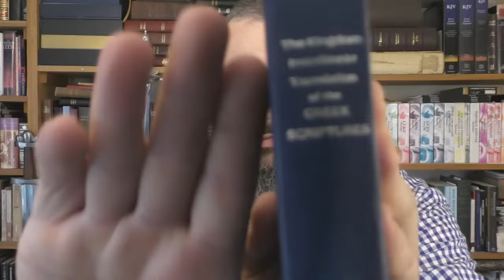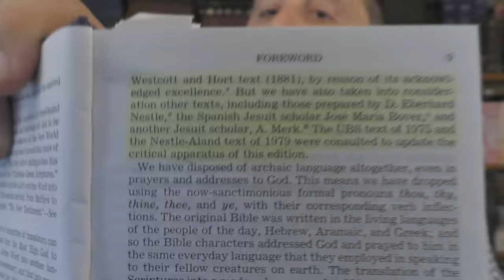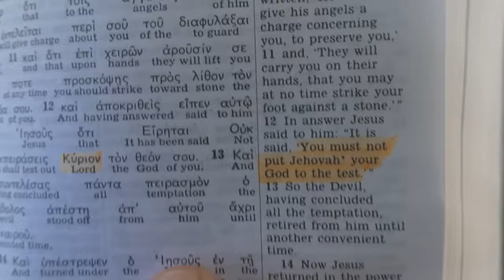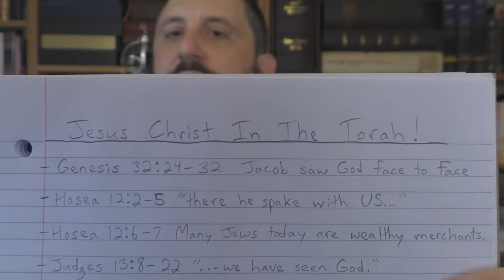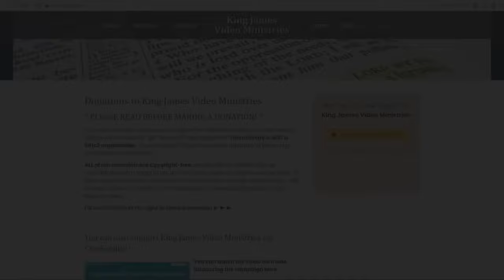Talmudic Jews Are Lost Pagans